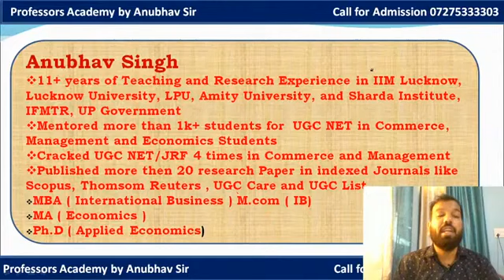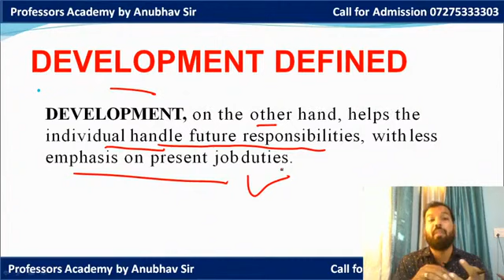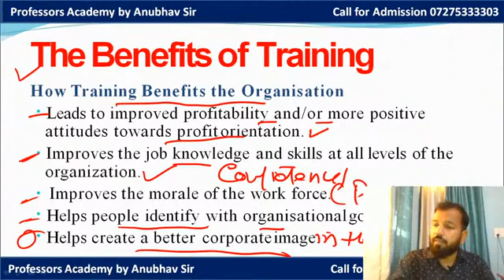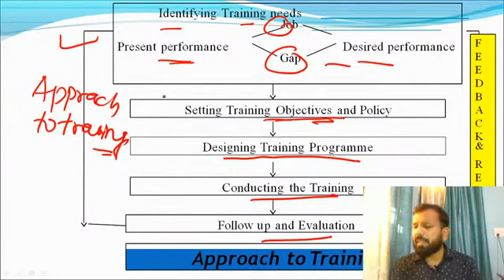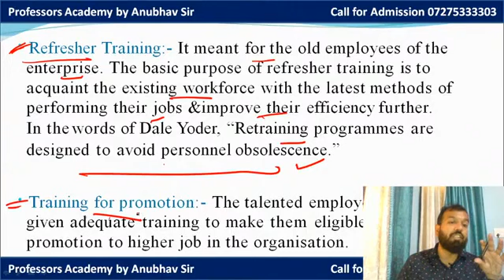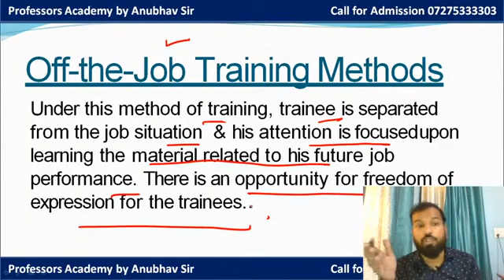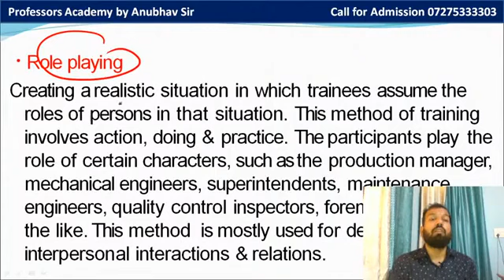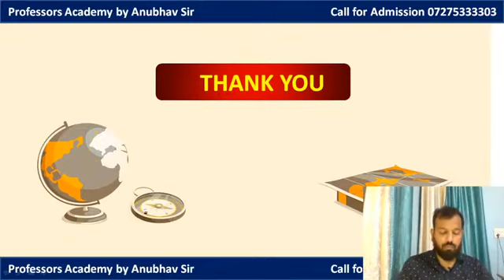Lecture 6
We at Professors Academy are specialized in UGC NET Management, Commerce, Economics and HRM and also run classes for PGT in Commerce and Economics.

5 reasons, why you should prepare with Professors academy for UGC NET and PGT.

1. More then 1000 Successful candidate in last 10 years
2. We have been consistently seeing in NET exam that, more than 85% questions appear from our reading materials.
3. You need not study any other book, not even previous years' papers. We have taken care of everything. You can depend COMPLETELY on us with 100 % confidence
4. UGC NET asks questions from topics beyond traditional Masters Syllabus and this requires study from multiple resources for same topic. We have covered all for you, with our 10 years of experience.
5. We have dedicated subject matter expert team (all of them are NET/JRF qualified). The team continuously keep revising content based on changing exam pattern.

 Business Economics
 Business Finance
 Marketing Management
Strategic Management
Production and Operations Management
Entrepreneurship
Micro Economics
Macro Economics
Mathematical Economics
International Economics
Indian Economy